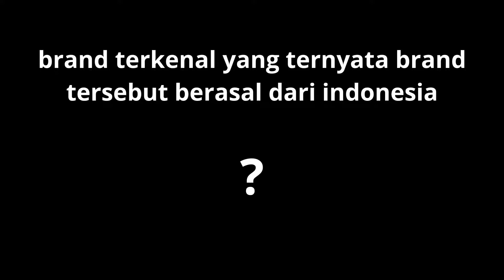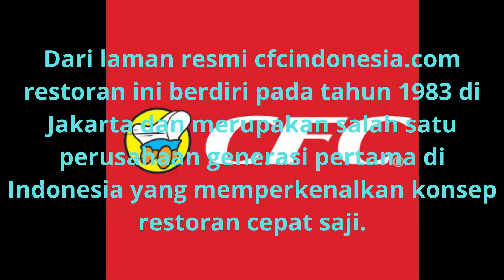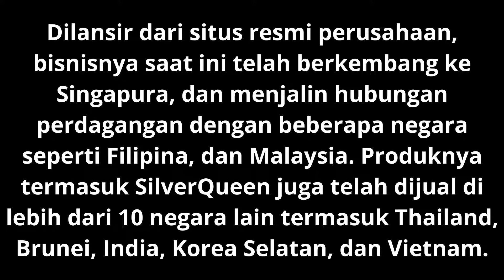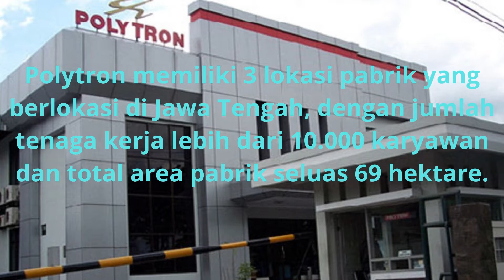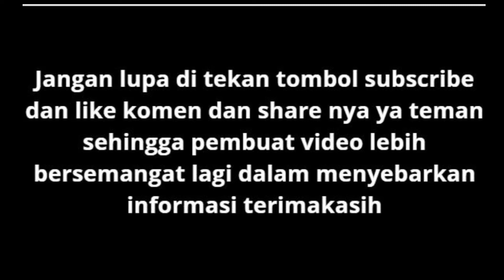NGGAK NYANGKA BRAND TERKENAL INI TERNYATA DARI INDONESIA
info mengenai brand terkenal yang ternyata brand tersebut berasal dari indonesia